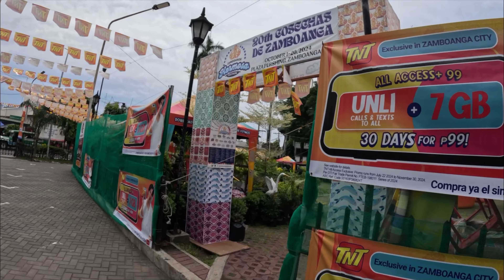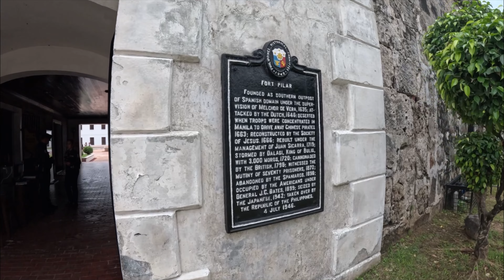Zamboanga city walking tour update before typhoon Kristine hit | Asia's Latin city Philippines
Hi guys, here's your requested Zamboanga city update. Enjoy the walk.